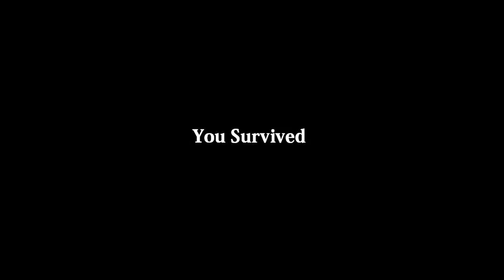DONALD!! Donald: a horror story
FREAKING DONALD!!